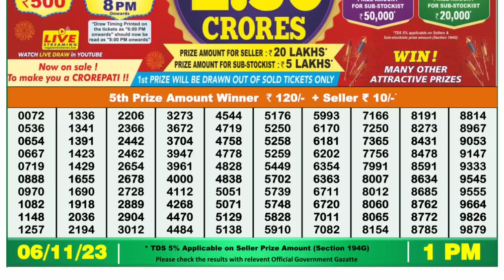🔴 Lottery Sambad Live 01:00pm 06/11/23 Morning Nagaland State Dear Lottery Result Pdf Download